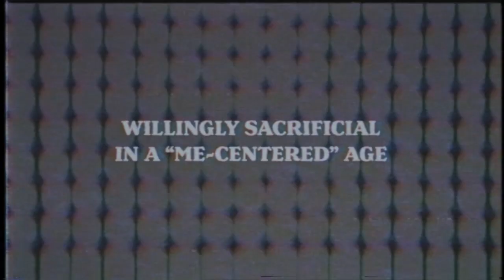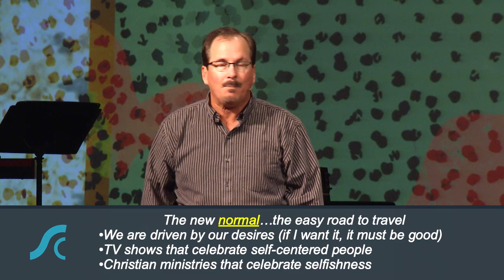World Changers 3 Willingly Sacrificial in a “Me Centered” Age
World Changers 3
Willingly Sacrificial in a “Me Centered” Age